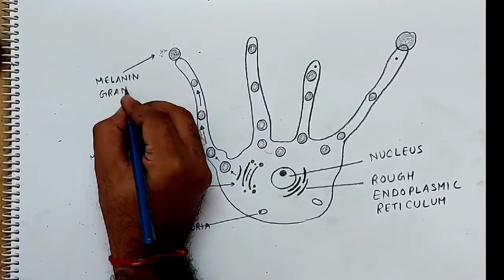how to draw melanocyte